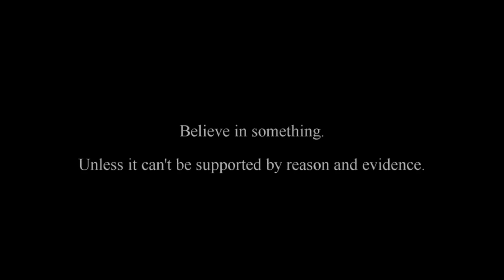Jag mot 7 Pot Brown (17g)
Lite som jordgubbskräm med mjölk en varm sommardag på balkongen... eller inte.